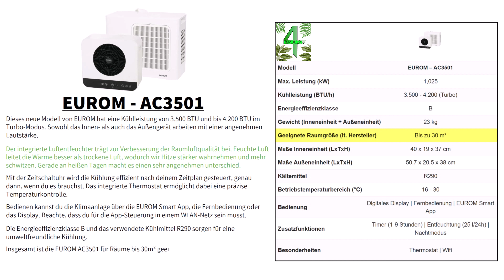EUROM - AC3501 | Smarte Wohnwagen Klimaanlage mit Wifi | Produktvorstellung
Hier bekommst du die EUROM AC3501 | Anzeige [Empfehlung]
*► Amazon (Angebot)

Ein Auszug aus dem Hauptvideo "Wohnwagen Split Klimaanlage Vergleich 2024 ❄️ Top 3 Modelle von EUROM und Mestic"

4-Happy-Home übernimmt keine Gewähr für die Richtigkeit, Aktualität, Vollständigkeit, Wirksamkeit und Unbedenklichkeit der in diesem Video zur Verfügung gestellten Informationen und Empfehlungen.